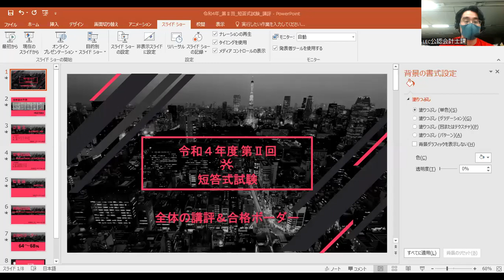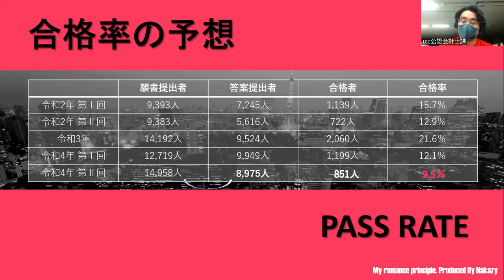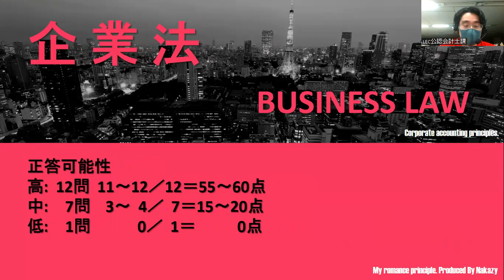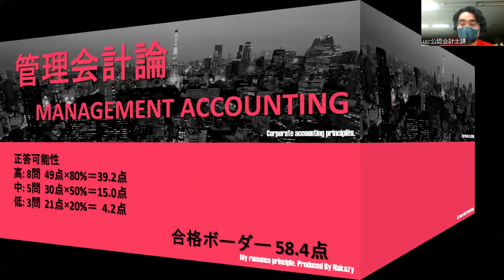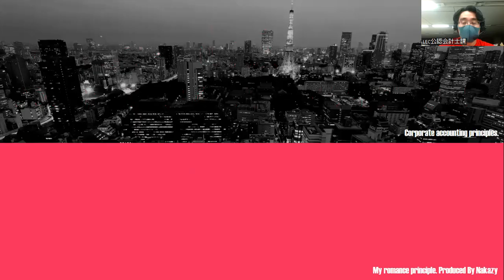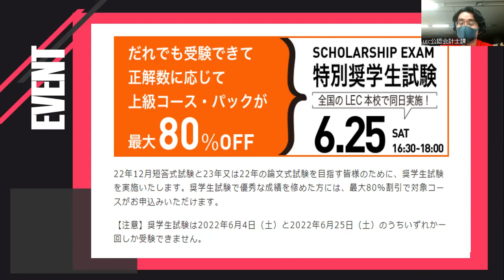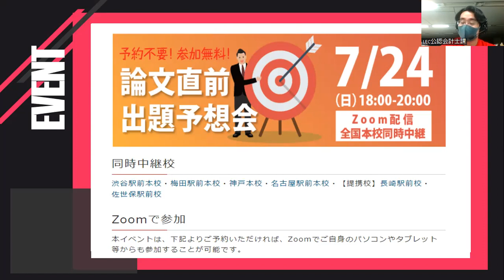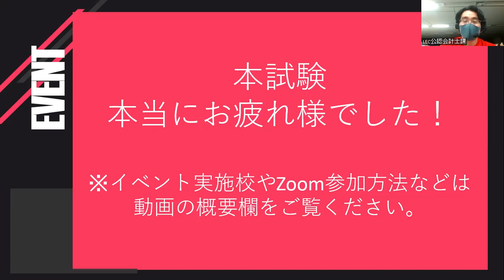【LEC会計士】令和４年 第Ⅱ回 短答式試験 ‹全体の講評＆合格ボーダー›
2022年5月実施 公認会計士 短答式試験 全体の講評＆ボーダー